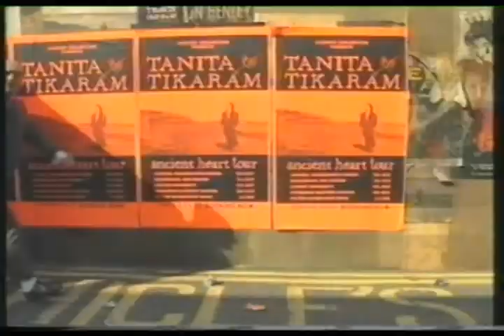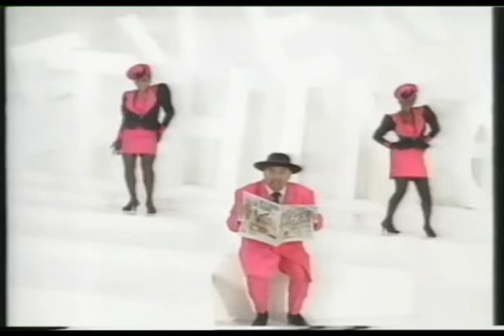Alexei Sayle Seven Things I Would Not Like To Do Song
Cracking song from Series 2 Episode 6 of 'Alexei sayle's Stuff'. Alexei lists increasingly bizarre groups of unappealing tasks suchs as asking Mrs Thatcher for a snog or listening to Tanita Tikaram ably assisted by two foy dancers.